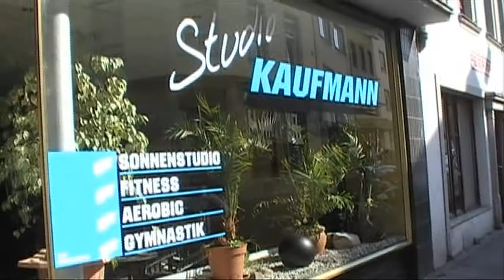Beata (Barbie Bee) Evans - Beintraining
Diesmal zeigt uns Barbie Bee ihr Beintraining.

Die Bikini Athletin trainiert für die nächste Bikini-Klasse Saison. Im Mai 2013 hat Beata zum ersten mal bei der Westdeutschen Meisterschaft der NAC in Rheinbach teilgenommen und will ihre letzten Leistungen in der neuen Saison verbessern.

Zusammen mit ihrem Mann Lloyd Evans, dem Deutschen Meister der NAC, wird sie das auch sicherlich schaffen.